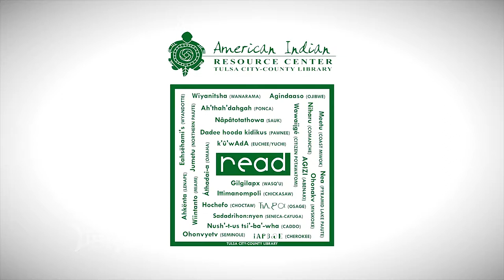Joseph Bruchac - 2015 American Indian Festival of Words Writers Award Recipient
Joseph Bruchac is a traditional storyteller and author of more than 120 books often reflecting his American Indian (Abenaki) ancestry and the Adirondack region of northern New York.

Inaugurated in Tulsa, Oklahoma in 2001, the American Indian Festival of Words Writers Award recognizes written contributions of outstanding American Indian authors, poets, journalists, film and stage scriptwriters.  It is the first and only award given by a public library to honor an American Indian writer. The 2015 award recipient is Joseph Bruchac.

Tribal elders, storytellers, craftsmen, dancers and musicians share the history and traditions of North America’s native people during the American Indian Festival of Words, held annually in March in Tulsa, Oklahoma. This festival celebrates the contributions of American Indians through enlightening family programs offered at numerous libraries. The highlight of the festival is the presentation of the American Indian Festival of Words Writers Award and the Circle of Honor ceremony, which alternate each year.